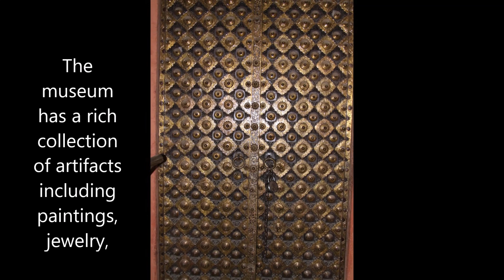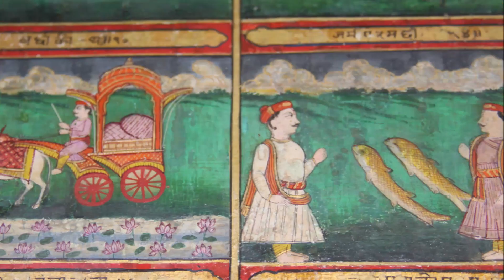Baroda Maharaja's art Collection